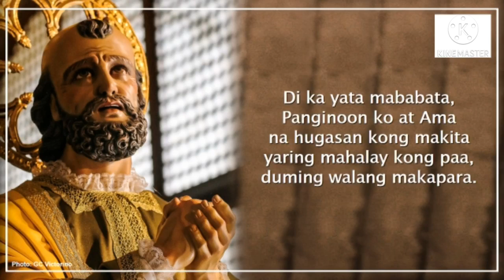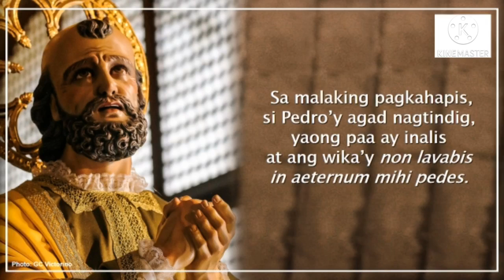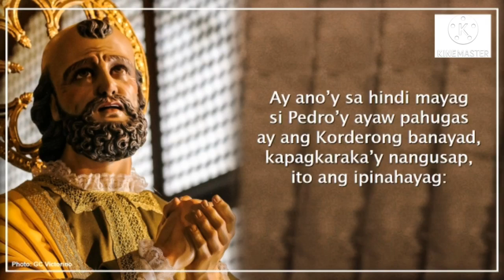PASYONG MAHAL | SAN PEDRO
"Ang Paghuhugas ng ating Panginoong Hesukristo sa mga Paa ng Kaniyang mga Apostoles"

Umawit: JM Dolom
Musika: Anonymous
Larawan: Gabriel Cedrick Victorino